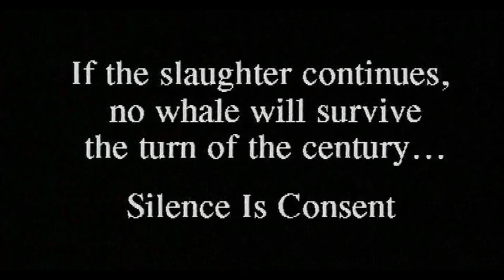Sodom - Silence Is Consent (Official Video - HQ)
From the "Get What You Deserve" album (1994), on label Steamhammer.

Lyrics:

They want stop to carry on a ruthless exploitation
They want to see him die, blood and despoliation

Rescue operation
A drop in the bucket
Armed and seasoned
But we'll never give up
Hopeless deliverance
We'll fight to the end
Stick at nothing
Because silence is consent

From the depth he rises,
Tracked and harpooned
Compassion in his eyes,
Death is coming soon

Mysterious voices like setting up a wail
Songs of pain and sorrow that sounds from far away

Murderous, predatory, scrupulous, SCUM

Good-natured giants
The masters of the sea
Telling us a story
The faith of Moby Dick